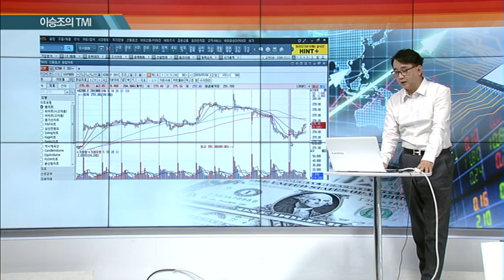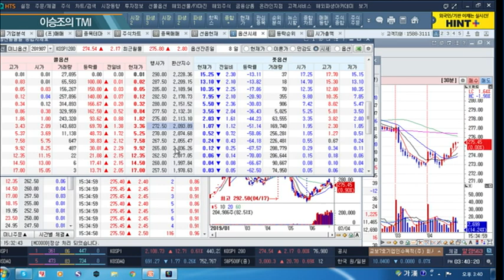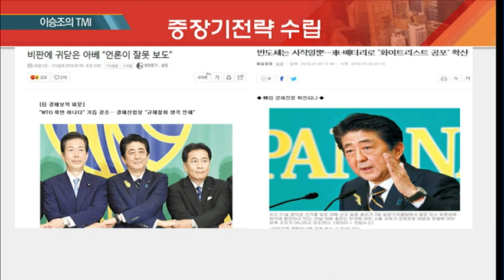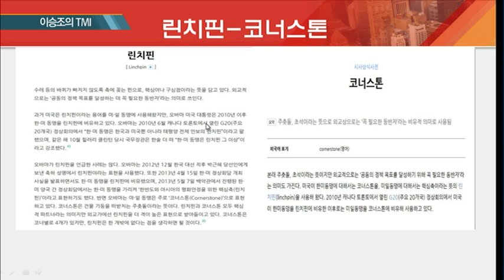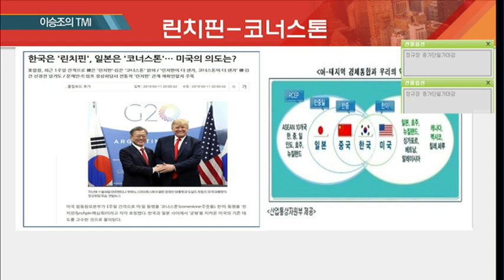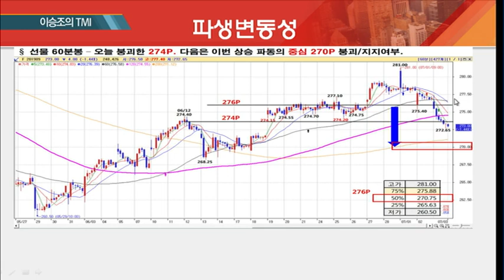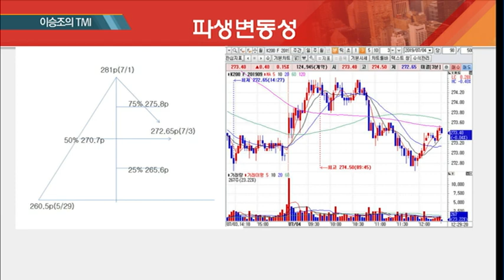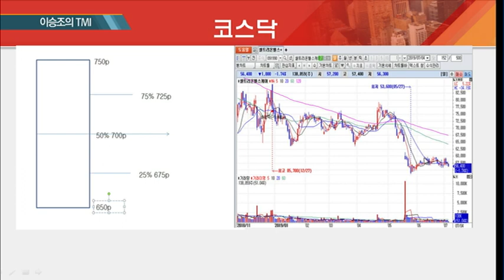[이승조의 TMI] 중장기 전략 수립 /(증시, 증권)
07/04 마감전략 A+

- 중장기 전략 수립
- 선물 270p 붕괴 여부 확인